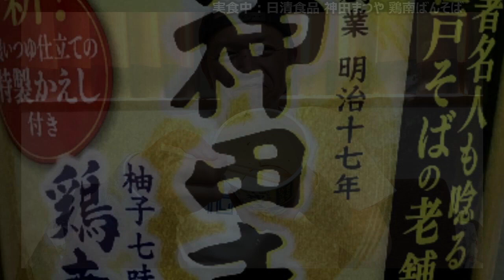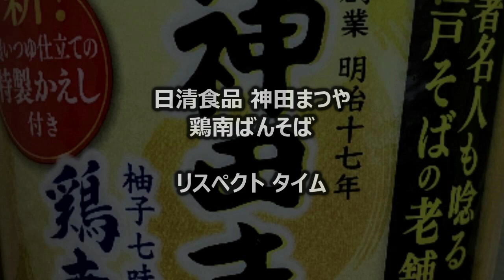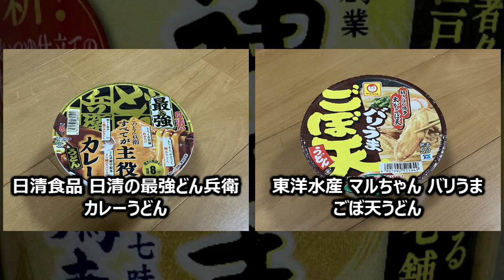日清食品 神田まつや 鶏南ばんそば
今回は「日清食品 神田まつや 鶏南ばんそば」です。
★この動画で取り上げた商品
製　造：日清食品 +F（静岡工場）
商品名：神田まつや 鶏南ばんそば
ブランド：日清食品 有名店シリーズ
種　類：そば
発売日：2023年12月18日
価　格：278円（税別）
コラボ：神田まつや（かんだまつや、東京都千代田区神田須田町など）
麺種別：油揚げめん
内容量：92g（めん72g）
エネルギー：402kcal
たんぱく質：11.7g
脂質：15.4g
炭水化物：54.1g
食塩相当量：5.7g
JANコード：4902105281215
発売地区：全国
特徴：
・７年連続発売の人気商品！著名人も唸る江戸そばの老舗が監修した渾身の一杯
・上品にきかせた柚子七味の香り
・本節、宗田節などから取っただしと醤油、味醂、砂糖などを合わせた、江戸そばらしいうまみとキレのあるつゆ
・「濃いつゆ仕立ての特製かえし」で仕上げる "甘辛い濃いつゆ" は、お店さながらの味わい
★トーク
・「神田まつやさんの話」
・すべての動画は、再生リスト「■ブランド：日清食品 有名店シリーズ」でどうぞ！
★種類：そば
・ヤマダイ ニュータッチ ご当店シリーズ 名代富士そば 冷したぬきそば【2023年夏休みスペシャル-2】
・ヤマダイ ニュータッチ 名代富士そば紅生姜天そば【2023年版】【とれたて】
★名店コラボ商品
・にとりのけやき（にとりのけやき、北海道札幌市中央区南６条西など）
・さっぽろ純連（さっぽろじゅんれん、北海道札幌市豊平区平岸など）
（花椒ラー油仕上げ 辛口札幌濃厚みそ）
・ソラノイロ（そらのいろ、東京都千代田区平河町など）
（風と光 有機ヴィーガンカレーうどん）